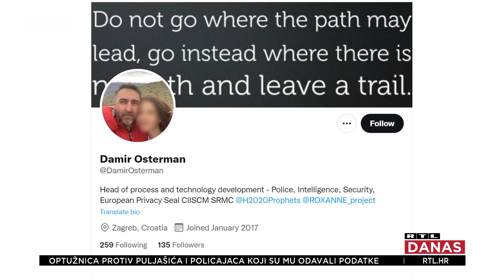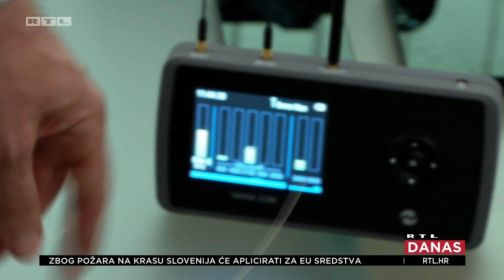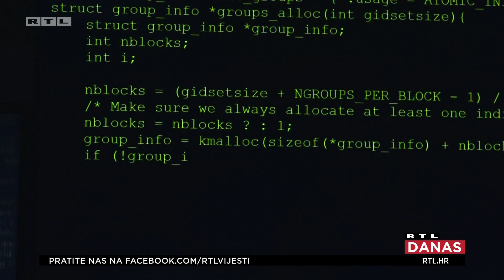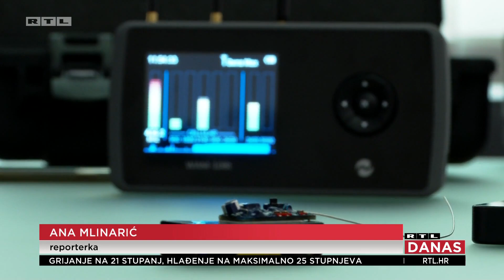Cvrtila o Ostermanu, detektivu koji je primao mito: 'Slovio je za velikog stručnjaka...' | RTL DANAS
Policija u lovu - na krticu u vlastitim redovima! Sumnja je pala na Damira Ostermana, šefa razvoja tehnologije u MUP-u koji se u javnosti se rijetko pojavljuje…

"Tijekom današnjeg dana će biti, ili je već udaljen iz službe. To je standardna procedura, prije svega da ne bi utjecao na daljnji tijek postupka", kazao je ministar Davor Božinović.

Izvidi protiv Ostermana navodno idu u dva smjera. Sumnja se da je svojim poznanicima odavao informacije o istragama, i to bivšem šefu zagrebačke POE, Mariu Frlanu koji je novinarku Helenu Puljiz pokušao ucijeniti da špijunira za službu, te poduzetniku Dinku Palcu.

Prvi čovjek MUP-a nije zabrinut. Nacionalna sigurnost, kaže, nije ugrožena. "Bila bi kada bi nam se to događalo i da prolazi mimo nas a da to nitko ne detektira", kaže Božinović.